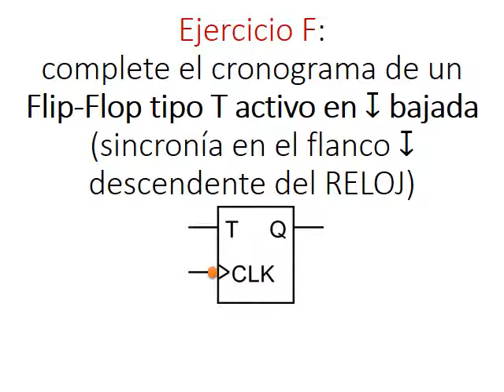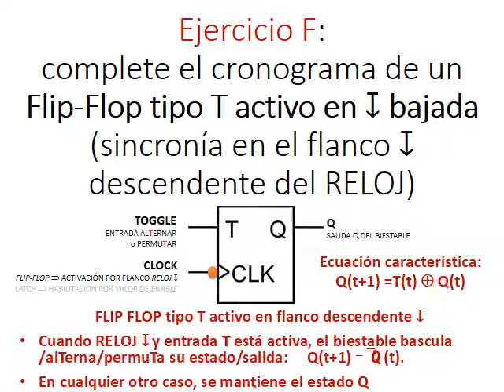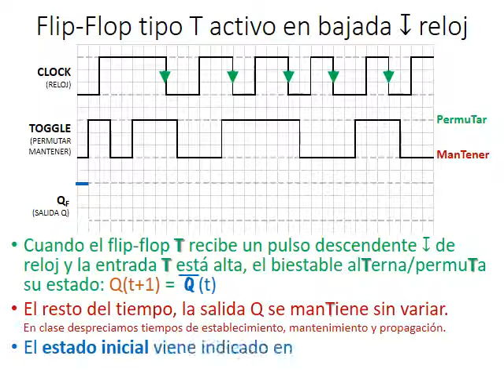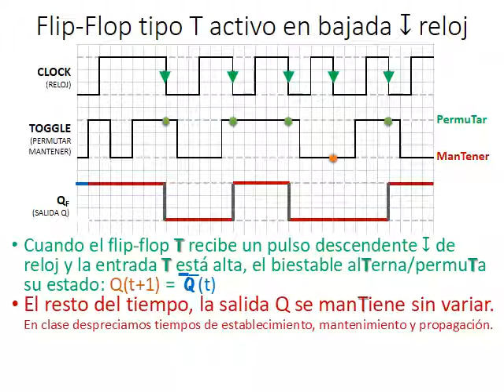Cronograma de un FlipFlop tipo T activo en flanco BAJADA reloj (Electrónica Digital Síncrona)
Cronograma hecho en clase de la asignatura "Fundamentos de Electrónica" de la titulación "Graduado en Ingeniería en Organización Industrial" del "Centro Universitario de la Defensa", Zaragoza.
Ejercicio F: complete el cronograma de un Flip-Flop tipo T activo en flanco ↧ bajada (es decir, la sincronía en el flanco o escalón ↧descendente del RELOJ tal como indica esta bolita en la entrada del reloj).

[click para que aparezcan señales]

Vemos aquí el símbolo del biestable FLIP FLOP tipo T activo en flanco descendente ↧.

[rodear con el puntero el símbolo]

La salida del biestable es, directamente, su estado.

El biestable se comporta de la siguiente manera:

Cuando el biestable recibe un flanco ↧ del RELOJ y la entrada T está activa, el biestable bascula/alTerna/permuTa su estado. Es decir: Q en el instante siguiente es el complemento de Q en el instante anterior.

Cuando la entrada T está inactiva, el biestable debe mantener el último valor almacenado. Es decir, en cualquier otro caso se mantiene el estado Q.

Por tanto, la ecuación característica del biestable T es  Q(t+1) = T (EXOR) Q(t)

Cuando el flip-flop T recibe un pulso descendente ↧ de reloj y la entrada T está alta, el biestable alTerna, permuTa o bascula su estado, como prefieran decirlo.

Es decir, Q en el tiempo futuro t+1 = será el complemento de ̅̅Q̅  en el instante t previo al flanco descendente.

[señalar todos los flancos desdendentes  excepto el 4º]

El resto del tiempo, la salida Q se manTiene sin variar.

[señalar el cuarto flanco desdendente, yendo hacia mantener]

La transición la consideramos instantánea en clase porque despreciamos tiempos de establecimiento, mantenimiento y propagación.

El estado inicial viene indicado en el enunciado del cronograma con un trazo al principio de la salida Q.

En el primer flanco descendente, la señal permutar está activa, por lo que la salida alterna.
En el segundo flanco descendente, la señal permutar está activa, por lo que la salida vuelve a bascular.
En el tercer flanco descendente, la señal permutar está activa, por lo que la salida vuelve a bascular.
En el cuarto flanco descendente, la señal permutar está inactiva, indicando que la salida debe mantenerse.
En el último flanco descendente, la señal permutar está activa, por lo que la señal bascula.

Espero que este cronograma les haya ayudado a comprender cómo funciona un flip-flop tipo T